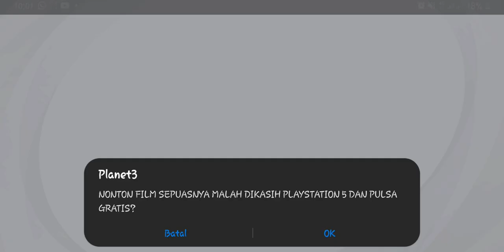TRIK AJAIB CARA MENDAPATKAN RONALDO DAN RODRI PES 2021 MOBILE